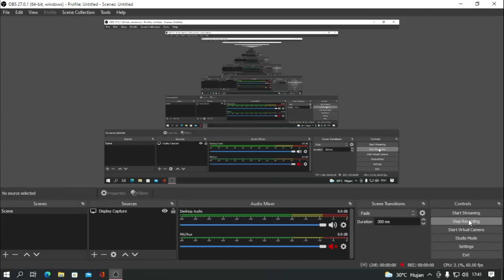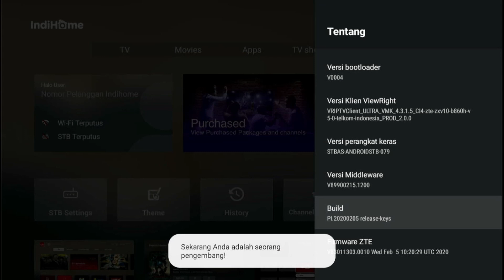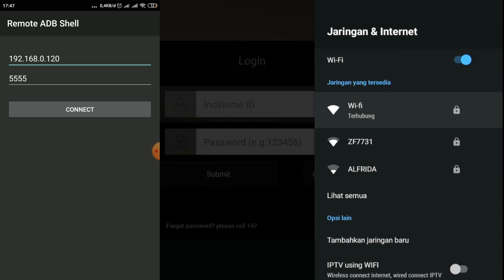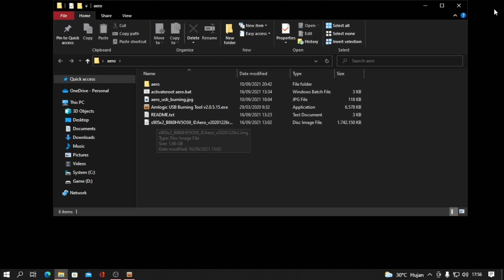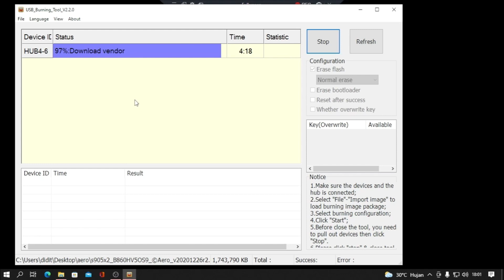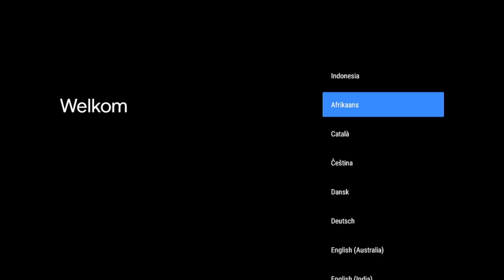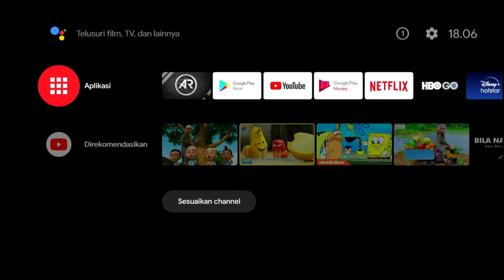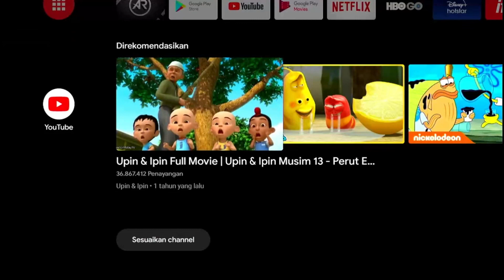Firmware Ringan Untuk B860H V5 Unlock + Root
Kuy langsung aja di sedot ngab... Firmware ringan buat STB B860H V5 udah root

Terima kasih banyak sebelumnya buat temen2 yang udah support channel IT GADUNGAN..